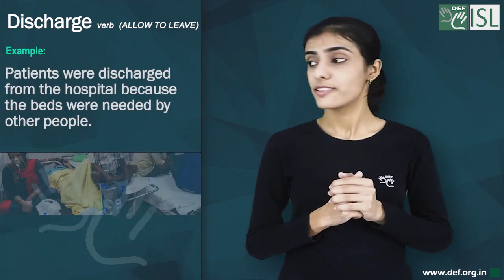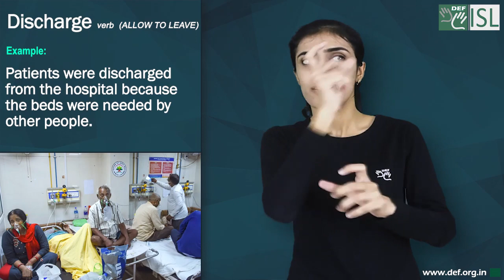Discharge (verb) Word of the Day for December 2nd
Discharge (verb) ALLOW TO LEAVE

Meaning:- to allow someone officially to leave somewhere, especially a hospital or a law court:

Examples:- 1. Patients were discharged from the hospital because the beds were needed by other people.
2. More than half of all prisoners discharged are reconvicted within two years.
3. We had to discharge several employees last month
4. Thousands of soldiers were discharged after the war.